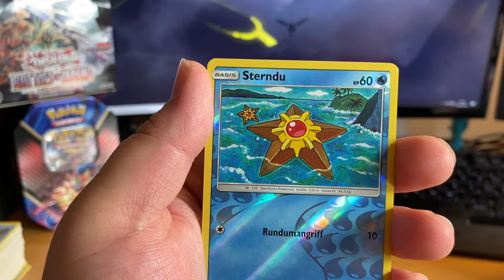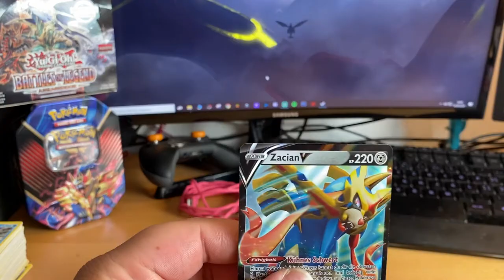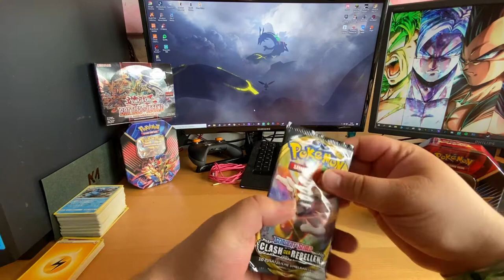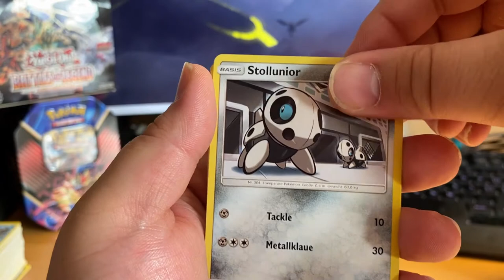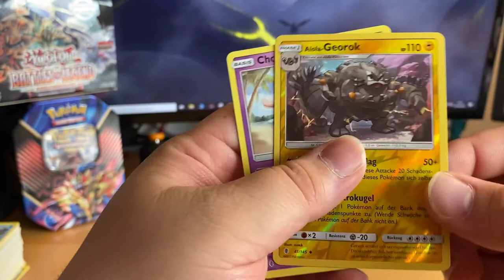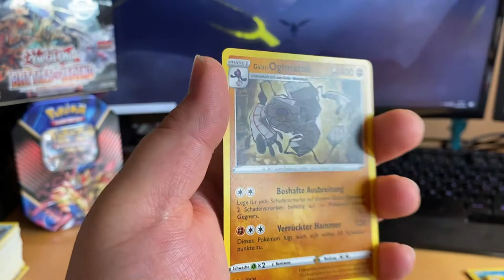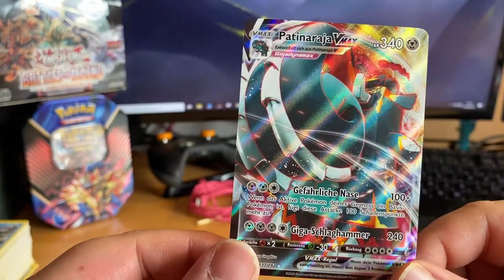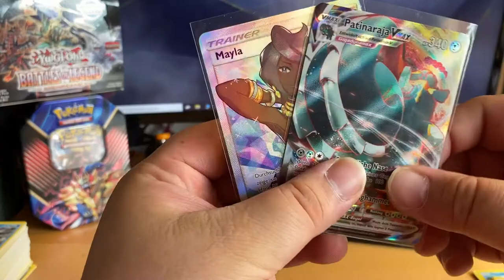OPENING UP A POKEMON ZACIAN TIN BOX!!!